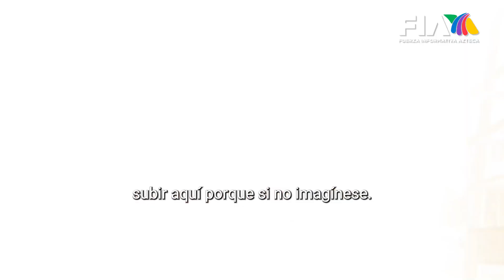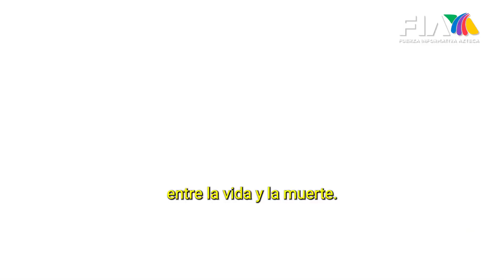¡Detuvo el tránsito! | Abuelita quería cruzar la carretera, pero no podía subir el puente peatonal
En Guadalajara, el tránsito tuvo que detenerse porque una mujer de la tercera edad quería cruzar la calle en la Carretera a Chapala. Con bastón y a ritmo lento, la mujer trataba de llegar al otro lado y pudo lograrlo gracia a un agente vial.

Ahí mismo había un puente, ¿El problema? El enorme esfuerzo que tiene que hacer una mujer mayor para subir una estructura así que no cuenta con elevador.

Janely Rivera reporta.